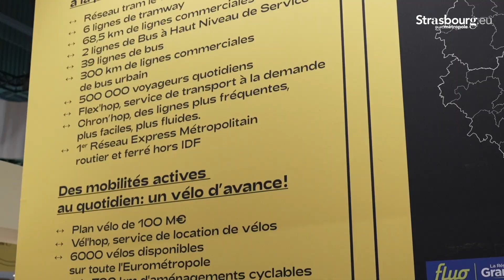Les mobilités au cœur de Strasbourg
🇪🇺🚊 Strasbourg accueille le salon des transports publics, European Mobility Expo pour la première fois ! Cet événement met l'accent sur la dimension transfrontalière et européenne de la mobilité.